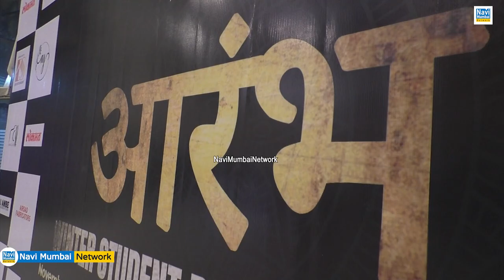Nrit Sagar Dance Academy | Sagar Rathod | Annual Show - "आरंभ 2022 - Winter Student Dance Showcase"